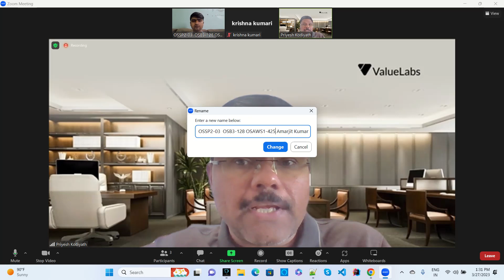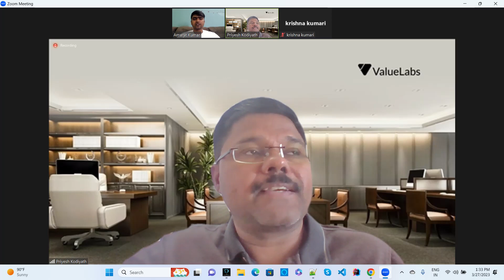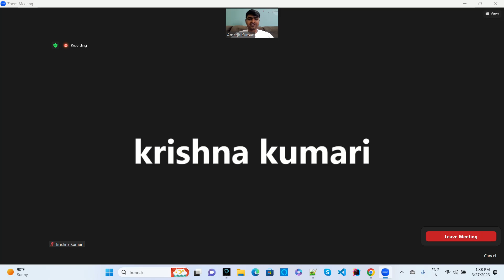Value Labs Client Round Java Spring Boot Interview Questions for Experienced Candidates 2024